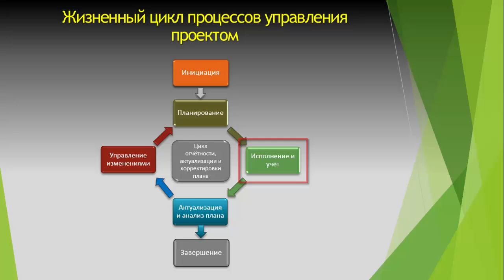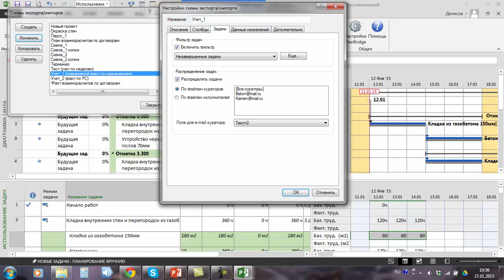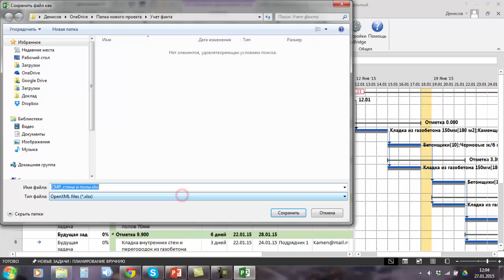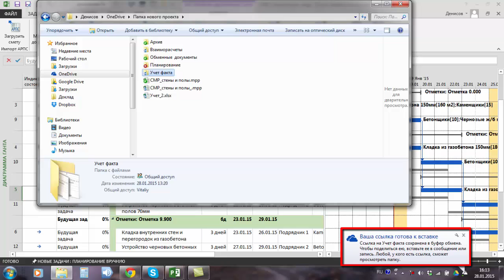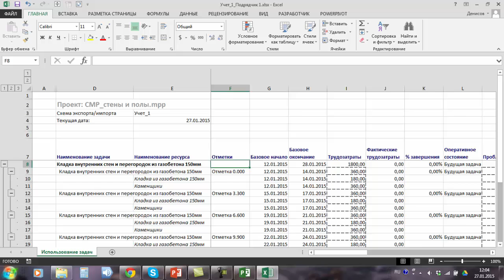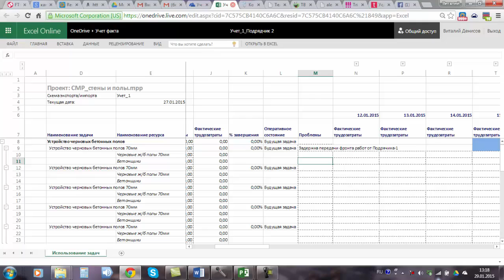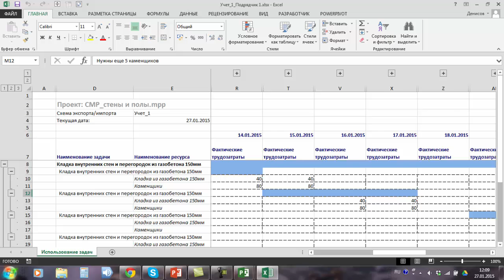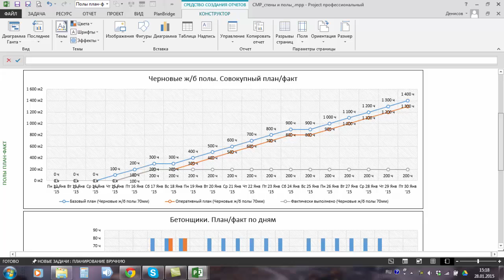Сбор и учет в Microsoft Project фактических данных об исполнении проекта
В видеоуроке показаны сценарии актуализации плана проекта в результате учета фактических объемов работ и трудозатрат в Microsoft Project. Фактические данные поступают от нескольких ответственных участников рабочей группы в виде обменных документов Excel. Документы создаются и загружаются в план MS Project с помощью надстройки PlanBridge

Компания Brise: автоматизация управления проектами.